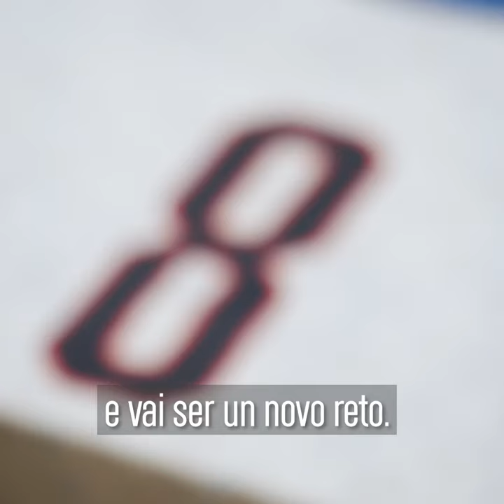Presentación oficial Janis Timma e Janis Strelnieks como novos obradoiristas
Imaxes e declaracións na presentación oficial de Janis Timma e Janis Strelnieks como novos xogadores do Monbus Obradoiro